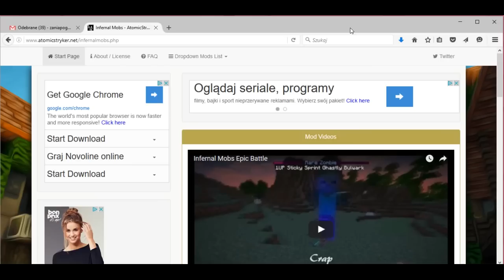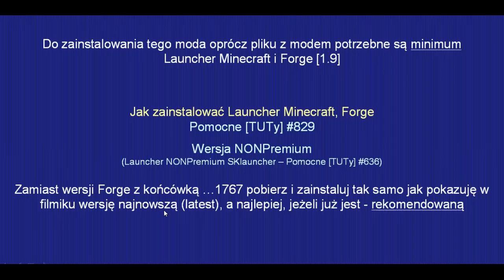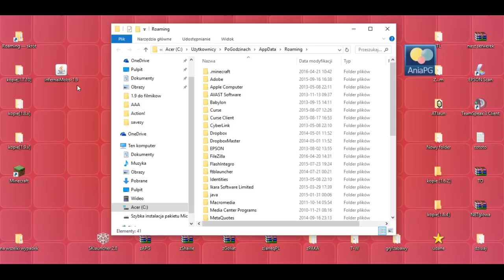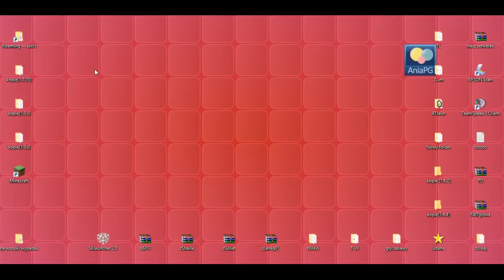Infernal Mobs 1.9 - Jak zainstalować mody - PL Instalacja moda do Minecraft 1.9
[INFERNAL MOBS MOD 1.9]

W 859 odcinku z cyklu Pomocne [TUTy] zainstalujemy moda: [1.9] Infernal Mobs Mod - by AtomicStryker

UWAGA!!!

! POMOCNE LINKI: !
* Infernal Mobs Mod - by AtomicStryker

Muzyka:
"The Telltale Hero" by Briareus